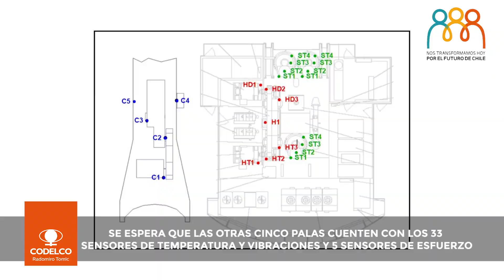Sistema de monitoreo de palas de RT